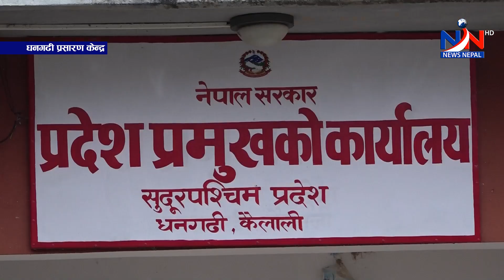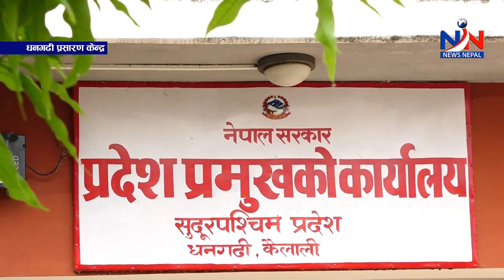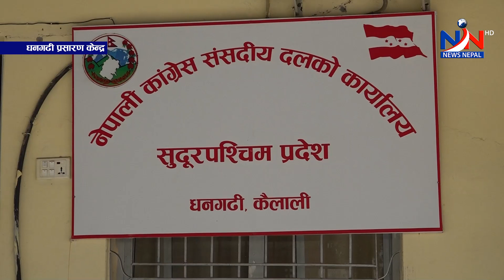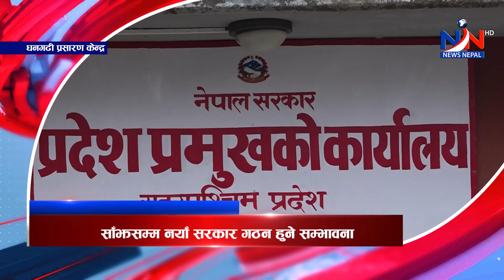सुदूरपश्चिम न्यूज ' Sudurpaschim AFRERNOON NEWS 2080-01-03